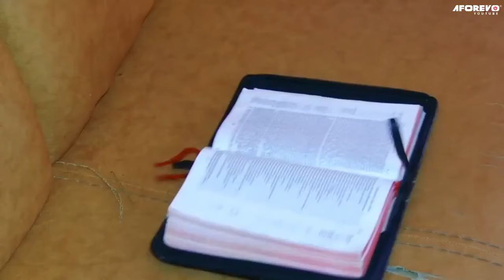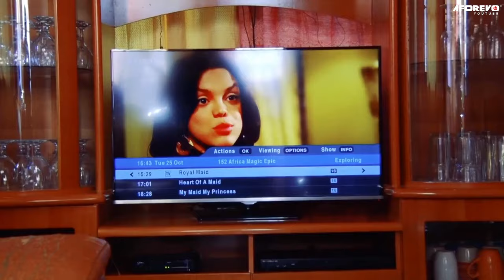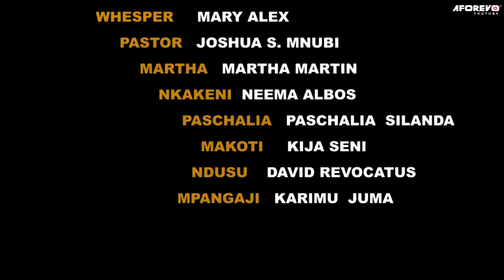Strange Proposal Part 2 | Pendekezo la Ajabu | Latest Swahili Bongo Movie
Msukule aliuawa kwa wivu lakini mzimu wake ulirudi kulipiza kisasi

An interesting Bongo movies starring;
Fadhili Msisiri, Kanywele Fumbo, Mary Alex

Aforevo Title: Ndoa Ya Msukule Pt 2